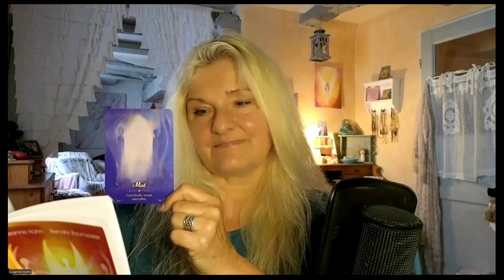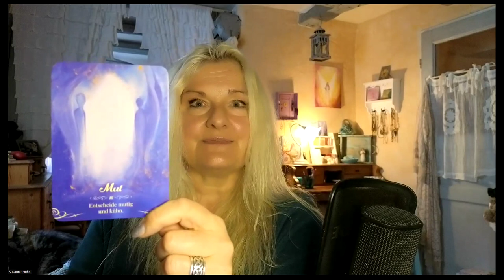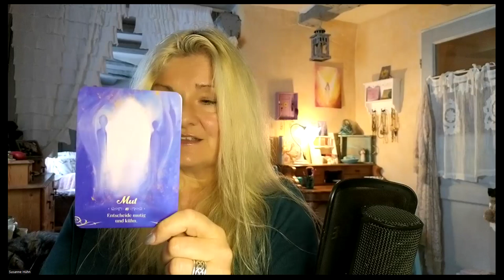Das Mutigste hast du schon getan - du lebst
Bisschen quatschen, bisschen mit euch abhängen, bisschen von mir erzählen, bisschen was über das innere Kind und die neue Energie erfahren - und eine Kartenlegung für euch aus dem Reich der Engelwelt.

Hier eine Bonusmeditation für dich als Geschenk:
Befreie dich von Inkarnations-Blockaden und erhalte einen positiven Energieschub für dein neues Leben. Erlebe meine Arbeit hautnah und direkt!